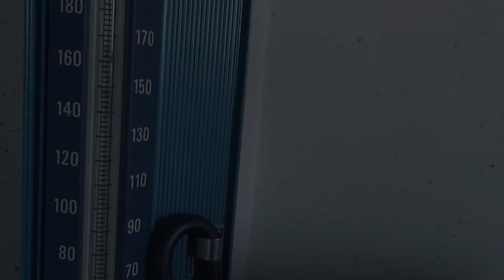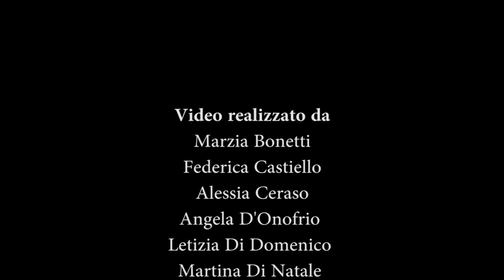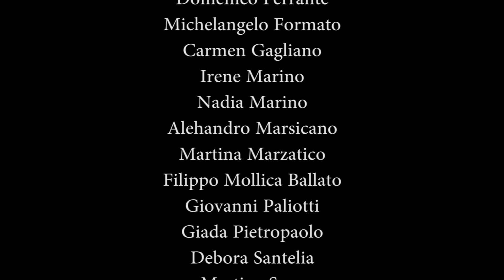Double Safe S01E01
Web serie realizzata con i ragazzi del ISIS "Europa" di Pomigliano d'Arco nell'ambito del progetto "Memory Safe", progetto realizzato dall'Indire che ha come tematica la sicurezza sui luoghi di lavoro

Regia Raffaele Capano, Generoso Borriello